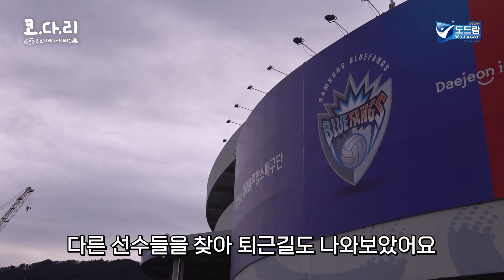상대가 누구든 우리도 승리가 간절했다! 삼성화재 마지막 홈경기 승리!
더 큰 아쉬움을 남기지 않기 위한 절실함이 통했다!
홈 관중 앞 풀세트 승리를 따낸 삼성화재의 다음 시즌 다짐♥